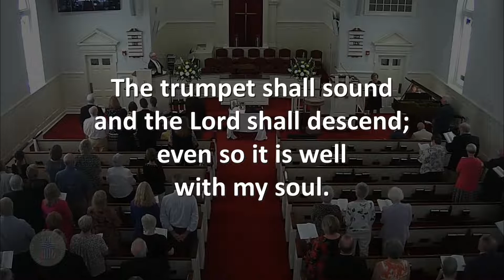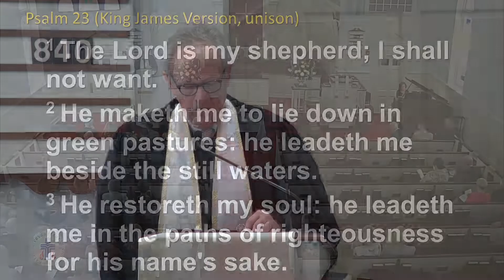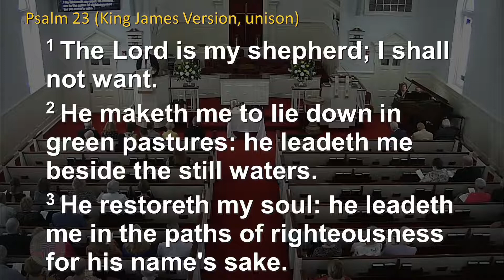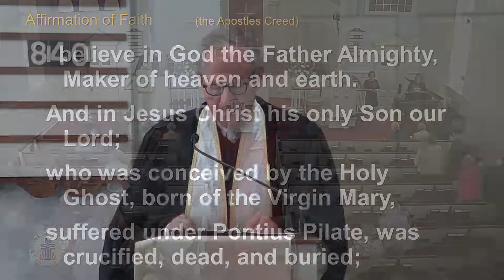A Witness to the Resurrection: Worth Browning Wilson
September 25, 1931 - August 13, 2022

Hymn 840 “It Is Well with My Soul”

Prayer

Old Testament Lessons

 Ecclesiastes 3:1-8
 Psalm 23 (Unison)

Special Music  “On Eagle’s Wings”

New Testament Lessons

 John 11:17-27
 2 Corinthians 4:16 - 5:7
 Philippians 4:8-9

Meditation

Family Remembrances

Prayers of Thanksgiving and Intercession with the Lord’s Prayer

*Affirmation of Faith:  The Apostles’ Creed

who was conceived by the Holy Ghost,
was crucified, dead, and buried;
and sitteth on the right hand of God the Father Almighty;
from thence he shall come to judge the quick and the dead.

I believe in the Holy Ghost;
Amen.

*Prayer of Commendation

*Benediction

*Please stand if you are able.

WORSHIP LEADERS

Dr. Philip K. Gladden, Minister
Mrs. Karla U. Casteen, Music Director
Mrs. Vera S. Simpson, Organist/Pianist
Mr. Worth B. Wilson, Jr., Son
Mr. Stephen Greenwood, Grandson

                       MEMORIAL CONTRIBUTIONS

Wallace Presbyterian Church
Wallace, North Carolina  28466

Lower Cape Fear LifeCare
1414 Physicians Drive
Wilmington, North Carolina 28401